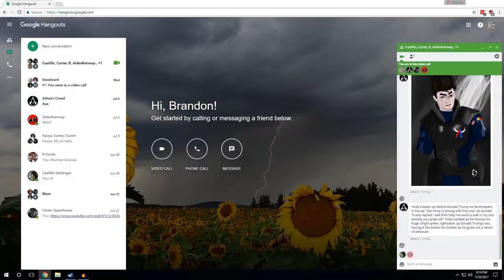The Council Podcast- Multiplayer Characters and... More Syndicate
Welcome to the Assassin's Creed Amino Podcast!

In this episode:

We finally actually talk about more things besides Syndicate! We discuss the new Ubisoft artist contest as well as some ideas that could've been used for the multiplayer characters from Brotherhood. Unfortunately, things go back to Syndicate... Thanks Carter. And blobbygobster... mostly Carter.

In this episode:
blobbygobster
AssassinCardinal
AthansCreed
Aiden_Kenway
Castillo_DeSangre